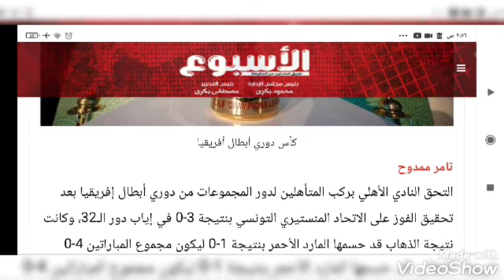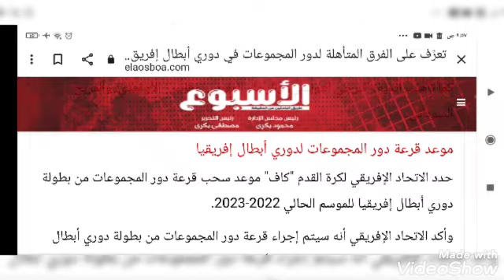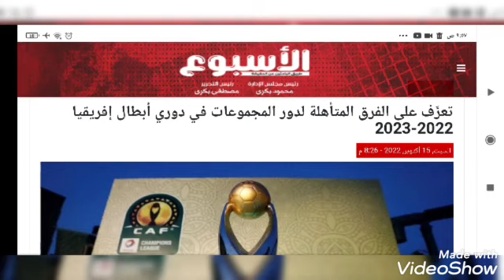الفرق المتأهله لدور المجموعات في دوري ابطال افريقيا 2022-2023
يوميات_شاديه_العموري الفرق المتأهله لدور المجموعات في دوري ابطال افريقيا 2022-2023